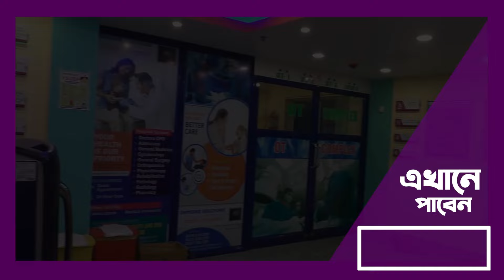বাস ধরার জন্য অপেক্ষা, প্রাতঃভ্রমণে আরো একজন, দুজনকেই পিষে দিল গাড়ি।—প্রতিবাদী আওয়াজ